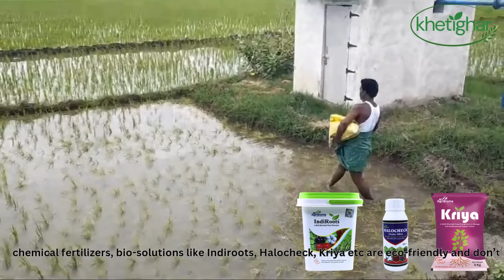Eco-Friendly Farming Made Simple: Protect Soil, Water & Biodiversity with Khetighar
🌾 Farm for a Greener Tomorrow! 🌿

Discover how switching to organic and biological agricultural inputs can transform farming while saving the environment. Learn how Khetighar’s eco-friendly solutions:
✅ Reduce greenhouse gas emissions 🌫️
✅ Protect water resources 💧
✅ Improve soil health 🪱
✅ Promote biodiversity 🐝

Join the sustainable farming movement today! Visit [Khetighar’s Website] for organic inputs with FREE delivery on orders.

💚 Let’s grow healthier crops and a healthier planet, together!